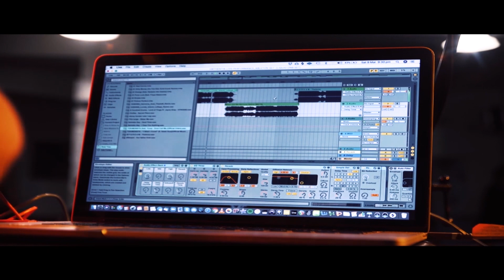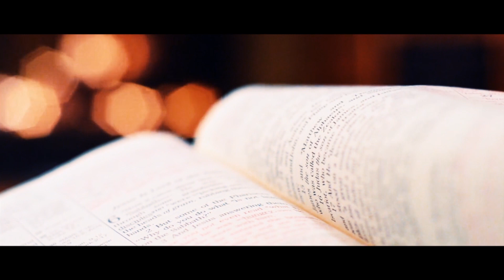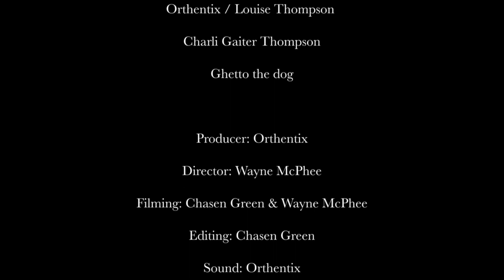Orthentix - Divine Affliction: The Film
DIVINE AFFLICTION: THE FILM is a short film accompaniment to Orthentix's recent album release. Directed by Wayne McPhee, the film is a female lens to music production. It is the story of Orthentix, a female music producer, and her music. With intimate footage of Orthentix at home with her daughter, performing live, and expressing in her realm of creativity. Hosting musical snippets from album, Divine Affliction. The narrations are a perspective into the intersectionality of gender and music production, describing her many facets, motherhood, diversity, empathy, music production, and divine sexuality. The album is a musical expression of the divine feminine and the afflictions she faces. She finds strength in her vulnerability and turns her affliction into a virtue. The style of the music is experimental electronica; raw, introspective, brooding, and emotive. Divine Affliction presents an aural representation of the feminine aesthetics of music production along with the female processes and application to music production. The film was created to address the gender inequalities within the field of music production. By providing a representation of a female producer and her story aids in changing gendered perspectives and inspires more women into the field.

ORTHENTIX:
CAST
Orthentix
Orthentix's daughter Charli
Orthentix's dog Ghetto
Audience members, presenters, and performers from Roar Women's Music Festival - Lismore 2019

CREW
Producer: Orthetnix
Director: Wayne McPhee
Cinematography: Wayne McPhee & Chasen Green
Editor: Wayne McPhee
Graphic Animation: Chasen Green
Sound Recording & Music: Orthentix
Sound Mixing & Mastering: Soundworthy
Stylist: Orthentix
Photographer: Jamie Larken - House of Pheonix Eleven

SPECIAL THANKS:
Dr. Jodie Taylor & Dr. Jens Schroder (SAE Institute)
SAE Institute Byron Bay (Film Gear)
Soundworthy
ROAR Women's Music Festival, 2019
Artwomb & Slippery Circus
Gollan Hotel, Lismore
Lismore Women's Festival, 2019
Lismore Women's Festival